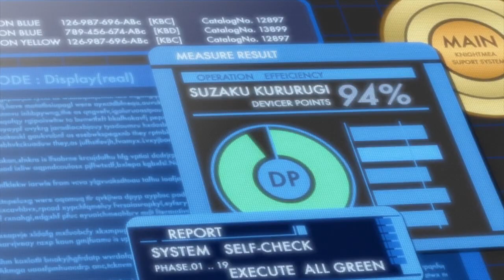A Look at Code Geass Ep 3-4 Part 2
Part 2, which is Episode 4. I don't make the rules, I just work here.